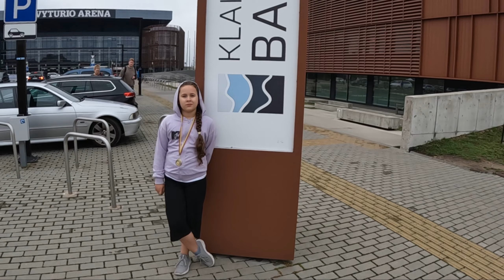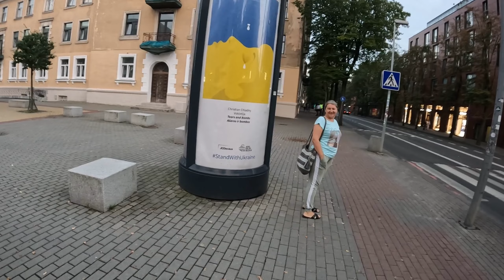Valeria's swimming competition